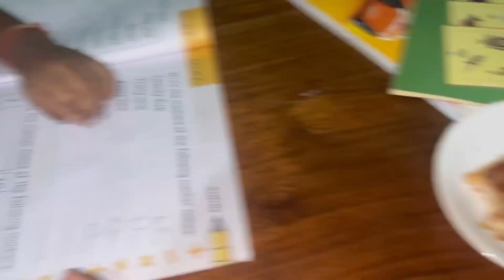Playing with wooden buildings blocks||ismitivlogs